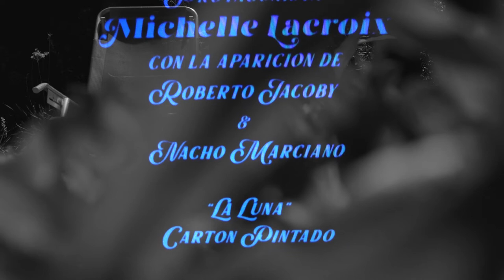SOLO UN DIA // ROBERTO JACOBY & NACHO MARCIANO (videoclip oficial) con Michelle Lacroix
Videoclip x Nina Kovensky
Para Roberto Jacoby y Nacho Marciano
Protagonizado por Michelle Lacroix

Drones
Fernando Bergami
Ivan Epstein

Cámaras
Gracia Bergesi
Nina Kovensky

La Luna
Cartón Pintado

Créditos
Mutti

AGRADECIMIENTOS
Susana Villegas
Kiwi Sainz
La Piba Berreta
Natalia Valcarce
Delfina Peydro
Mic Ritacco
Osías Yanov
Daniel Leber

Matorrales Producciones
Otras Formas sello musical
Pulpería Mutuálica
Mar Del Plata, 2022